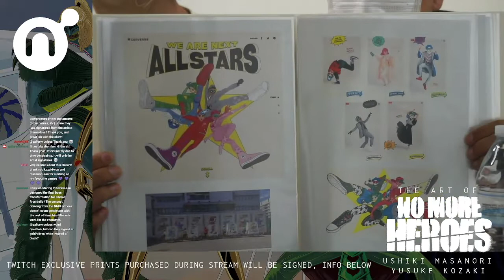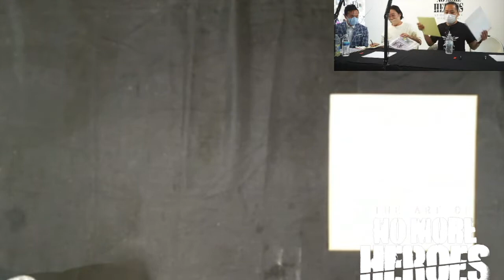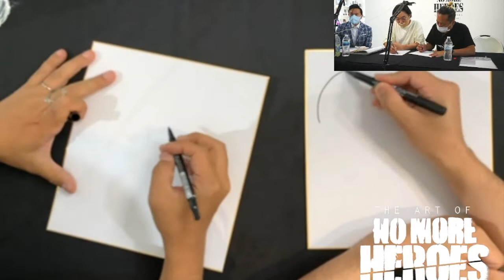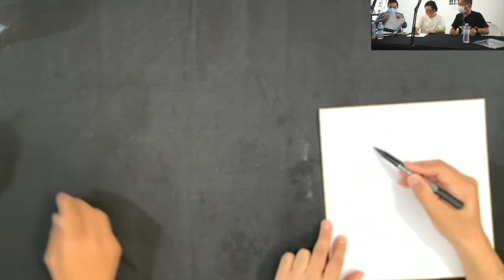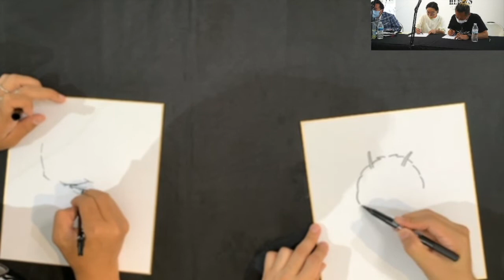No More Heroes 3: Artist Interview / Live Drawing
Twitch recording on April 23 of an interview with character designers:
Yusuke Kozaki and Masanori Ushiki

It was followed by live drawing on shikishi boards and the art exhibition opening.
The art exhibition was on display June 25 - July 10, 2022

Having exhibited both local artists and artists from abroad, and catering to an international customer base, we offer an extensive collection of original contemporary, illustrated, graphic, commercial, and narrative art - all of which are carefully catalogued on our website.

Always open to the public, we welcome art collectors and the general public alike to visit us.